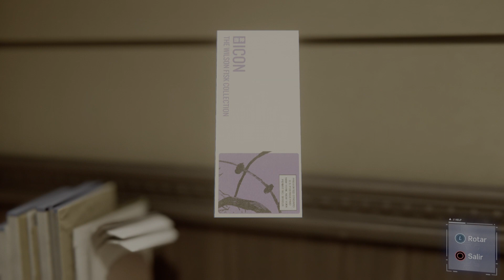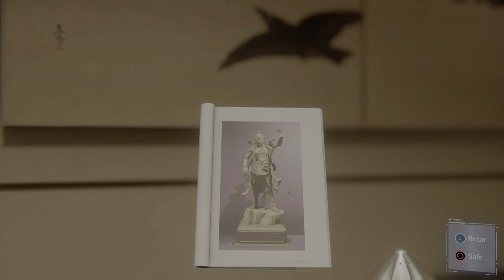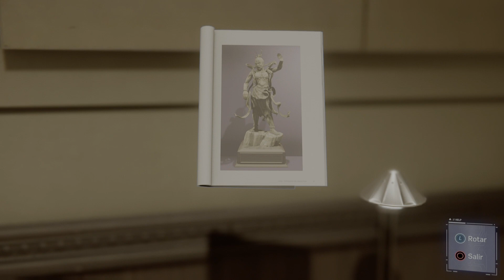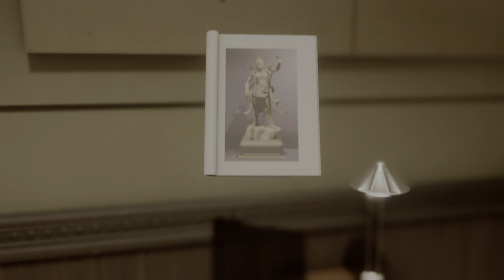🕷SPIDER-MAN Gameplay 4K PS5🕸️ Episodio 14 | MJ y Daemons inrumpen en museo en busca del expediente🕸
¡Bienvenido a nuestro canal de YouTube donde la emoción de los videojuegos se fusiona con las últimas tendencias tecnológicas! Explora el fascinante mundo del gameplay, descubre innovaciones tecnológicas, sigue las tendencias del gaming y sumérgete en análisis detallados. Únete a nuestra comunidad gaming y mantente actualizado con lo último en videojuegos y tecnología. ¡Prepárate para una experiencia inmersiva y emocionante! 🎮🚀